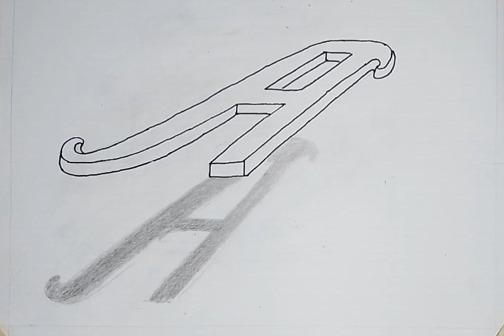Drawing speed pencil 3D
drawing pensil mengambar tulisan Tiga dimensi mengunakan pensil warna dengan mudah dan gampang simpel dan singkat.